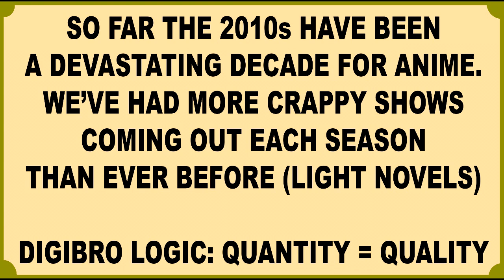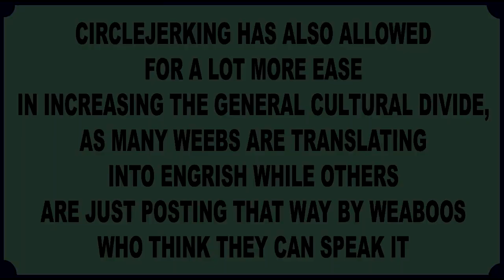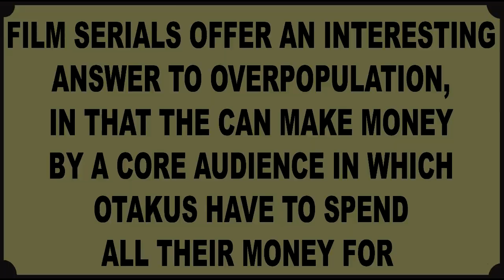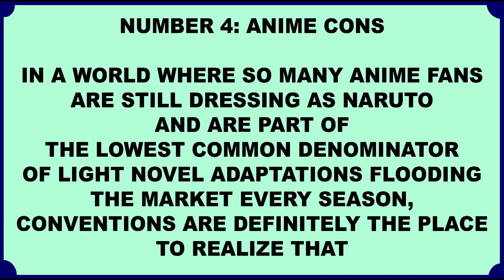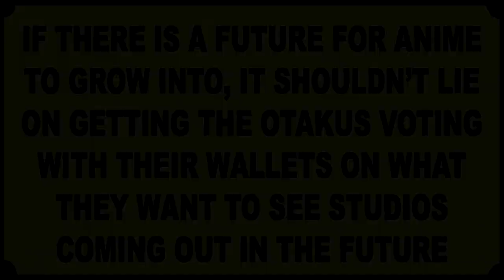Anime Community 14c: Modern Anime are Great